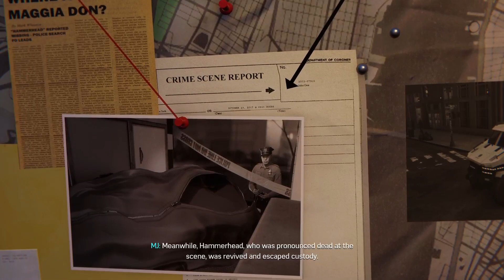Spiderman ep 20